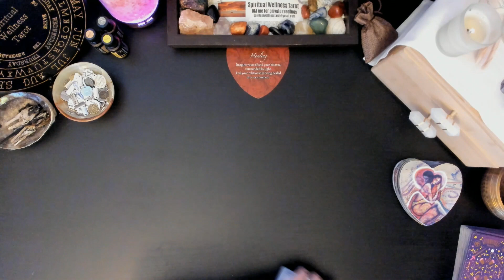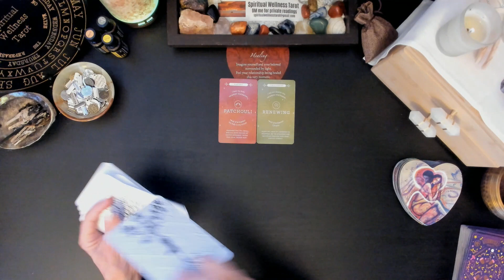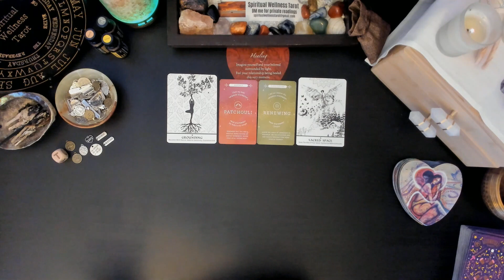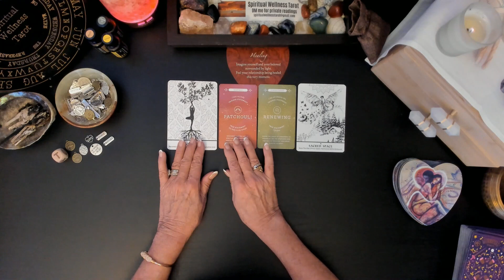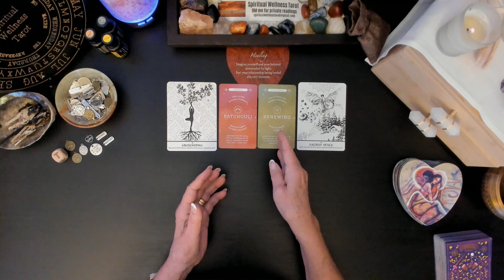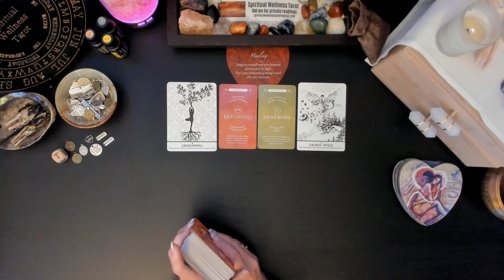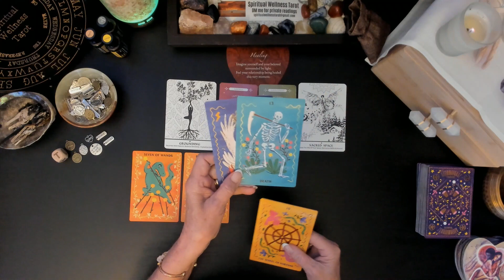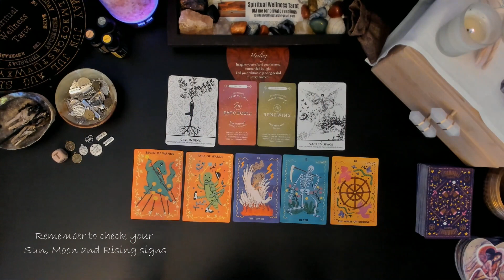♎ Who is SECRETLY SPYING on You? LIBRA they are WATCHING YOU!!!🕵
Are you worried that someone is secretly spying on you? They might be, but there's no need to worry. There are ways to protect yourself from secret monitoring. If you're having trouble sleeping, consider consulting a tarot card reader. Psychic's can help you to understand your dreams and the meanings behind them. If you're paranoid about someone spying on you, consider installing spyware on your computer. This will allow you to track what websites and files are being accessed by your computer.

Oracle Decks